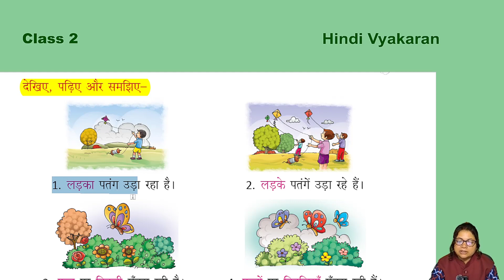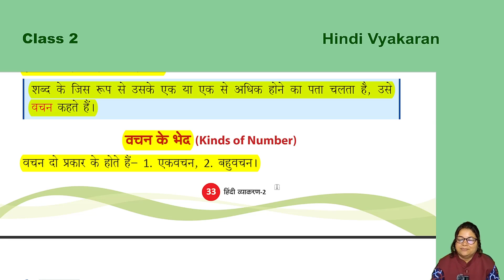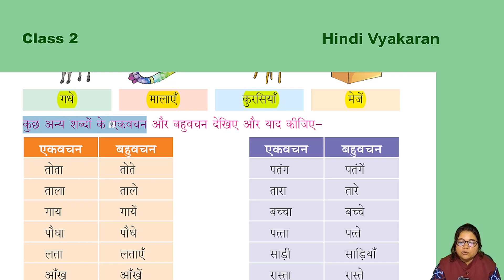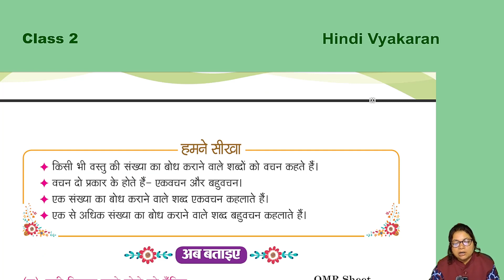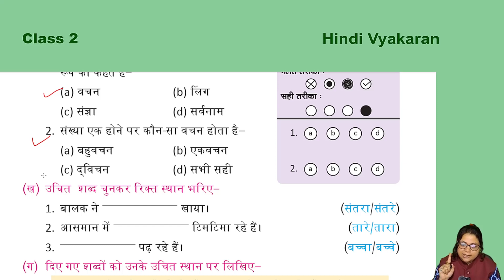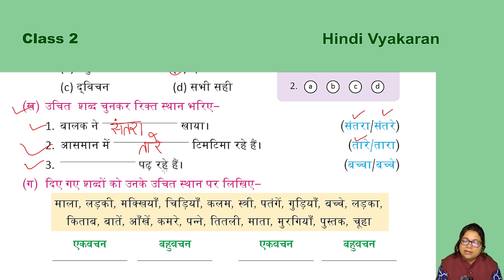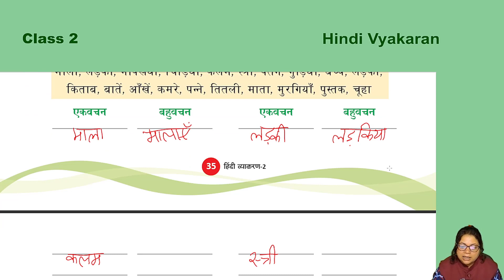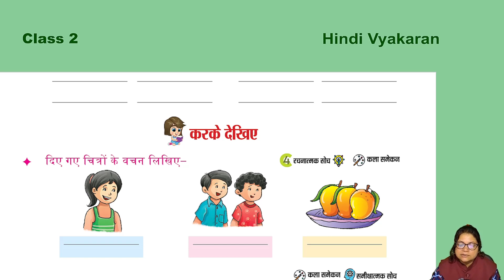vyk 2 ch 7